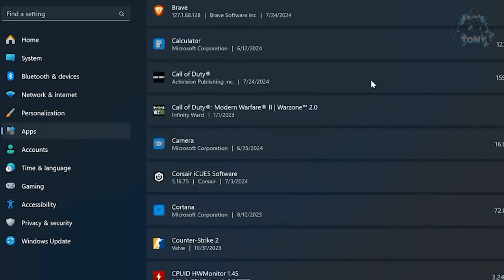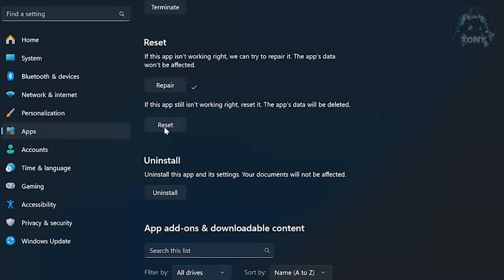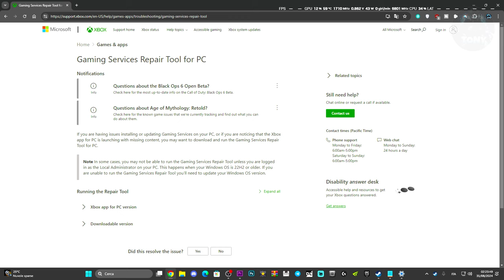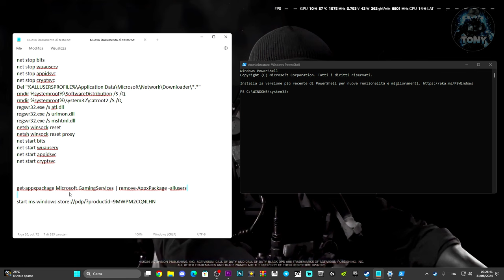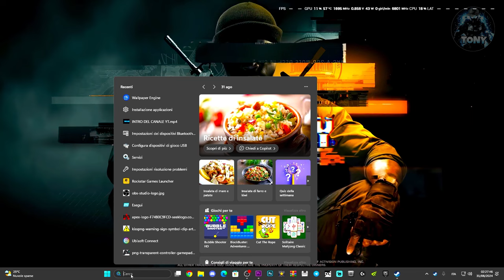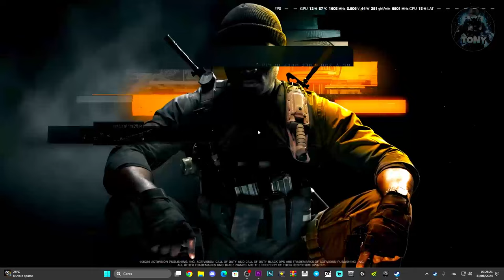CALL OF DUTY CRASHA SEMPRE | ERRORE Codice (0x0)/(0x1)/(0x9)/(0x3) su XBOX GAME PASS - RISOLTO!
start ms-windows-store://pdp/?productid=9MWPM2CQNLHN

Sounds EFFECTS,Connessione lag,come risolvere i problemi sui giochi,call of duty call of duty black ops 6 the game has crashed (0x0),call of duty call of duty black ops 6 the game has crashed,bo6,crash,xbox app,xbox game pass,microsoft store,windows 11,windows 10,game pass,fix,CALL OF DUTY CRASHA SEMPRE ALL'AVVIO,cod mi crasha all'avvio,cod non funziona,Codice (0x0)/(0x1)/(0x9)/(0x3),the game has crashed mw3 xbox,the game has crashed error code 0x1 mw3 fix,ok

MIO REFCODE:563685ph1

PC:
MOBO: B450 GAMING PLUS
CPU: R5 3600
GPU: 1660 SUPER
RAM: 16 GB
CASE: 4000D AIRFLOW CASE CORSAIR

VIDEO TUTORIAL
               GAMES---TECH---MICROSOFT